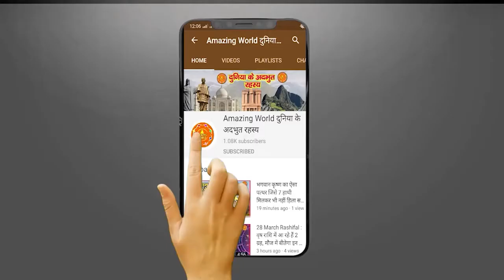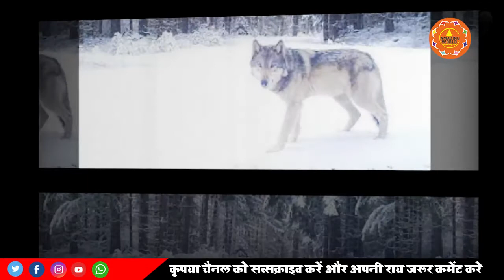अन सुलझे रहस्य इंसान जो बन जाते हैं भेड़िये - Yaha Insaan Ban Jaate Hai Bhediye | Amazing WORLD